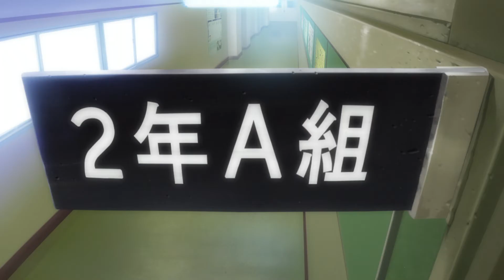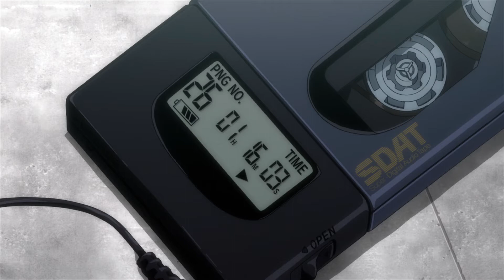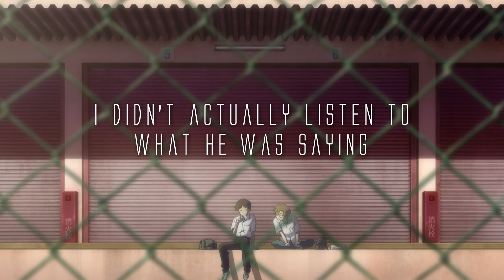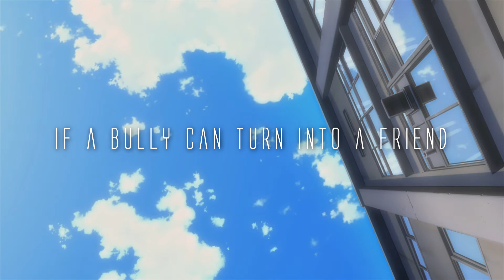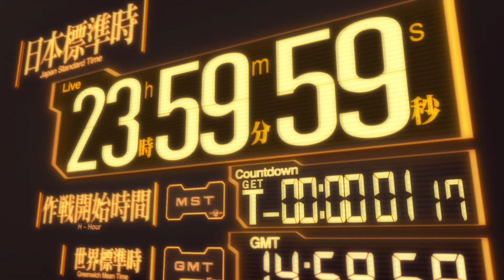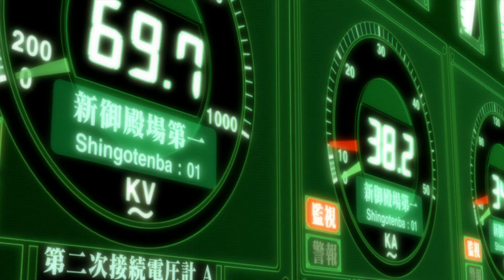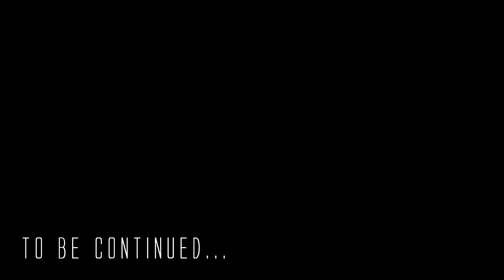Evangelion: Omegaverse | Am I a Pervert? [2/4]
Two days before the impact Shinji begins to hear voices and see visions. The boy thinks he might be going crazy. Focused on his own thoughts and fears he doesn't notice the major war-time preparations going on in the city.
Tokyo-III is the center of the future collision with a terrifying entity coming down from space. The clash is imminent and inevitable. The only way for humankind to survive is to destroy the threat before it hits the ground...